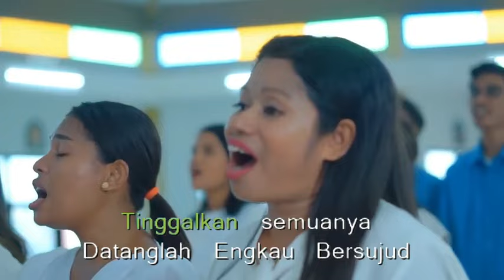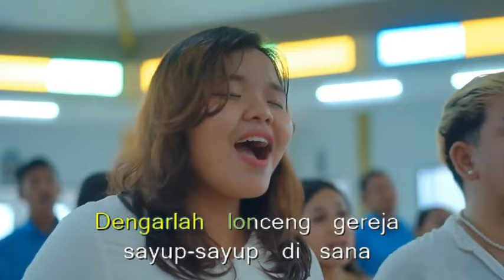KARAOKE LONCENG GEREJA (TUHAN MEMANGGIL MU)